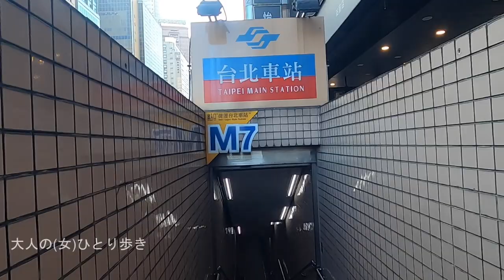台湾 台北：善導寺駅から台北駅まで歩いてみました -from Shandao temple Station to Taipei Station on foot, Taipei, Taiwan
台北：善導寺駅から台北駅まで歩いた動画です。
気温が高い日はMRTを利用をお勧めします。